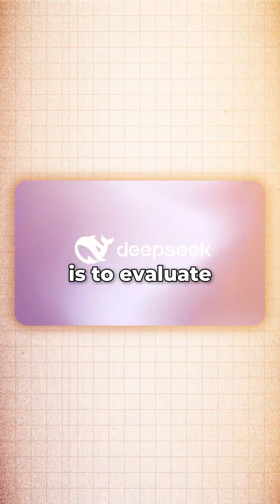I Discovered the HARDEST test on the Planet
Are you ready to take humanity's last exam? This test for AIs is incredibly challenging, but will determine the fate of our species. Good luck!